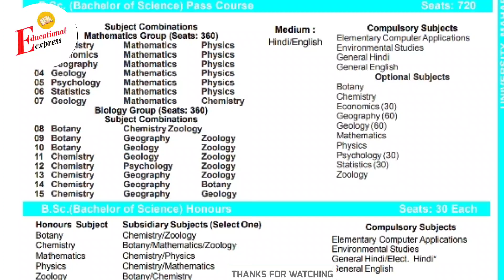KNOW YOUR COLLEGE PART- 2 || University Maharaja College jaipur | seats, fees, placements, ncc/nss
In today's video I discuss about one of the prestigious college for science stream students in Jaipur city. UNIVERSITY MAHARAJA COLLEGE.

University Maharaja College jaipur | Maharaja College jaipur | maharaja college for bsc | Maharaja College seats | Maharaja college courses | Maharaja college placement | Maharaja college ncc/nss programme | Abhishek Srivastav | Educational Express

Your popular search for this topic are listed below ⤵️

Also join our telegram channel by searching EDUCATIONAL EXPRESS